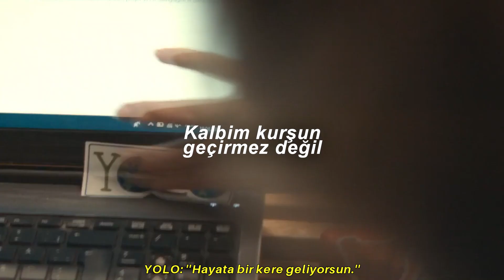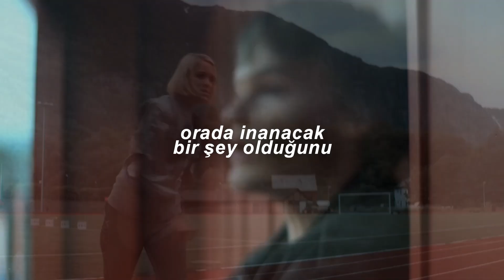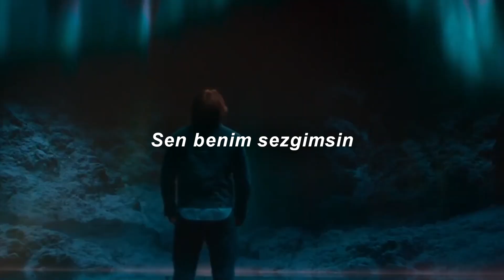Karen O - YO! My Saint feat Michael Kiwanuka (Türkçe Çeviri) Ragnarok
Selammm,

Şarkı ve Ragnarok dizisi ne alaka demiş olabilirsiniz. Ben de videoyu hazırlarken dedim. Sırf dizinin 2. sezonunda çaldığı ve ''eskiden sokakları ben yönetirdim'' kısmı bana ragnarok devlerini anımsattığı için böyle bir video hazırladım ve evet, Fjor'un dayak yediği kısımları koyarken çok eğlendim :D Umarım çeviriyi seversiniz.

Forget them, get them, get them: Bence burada ''yakala onları'' demekten ziyade bir tür ses uyumu yapılmış.

İyi seyirler,,,,

Lyrics:

Don't you tell another lie
Don't you tell another truth
My heart, it isn't bulletproof
From visions of you
Don't you know the way I feel
Can't you read my mind
Don't you read between the lines
For what's real
Forget'em, get'em, get'em
I used to rule the streets
I was young enough to know that there was something to believe in
Now I'm tired of the lies they tell
I'm trying to disguise myself
The perfect crime that I'll commit
Is loving you despite all of it
Forget'em, get'em, get'em
You're my saint, you're my saint
You're my saint, you're my sensation
Set me free (You're my saint, you're my saint)
To live my life (You're my saint)
Whatever way (You're my sensation)
Like smoke in a mirror (You're my saint, you're my saint)
I disappear (You're my saint)
Like smoke in a mirror (You're my sensation)
Disappear
Disappear
Don't you know my eyes
My eyes, they'll see you only
My eyes, they'll see you blue
Blue, my one and only
Blue, in blue